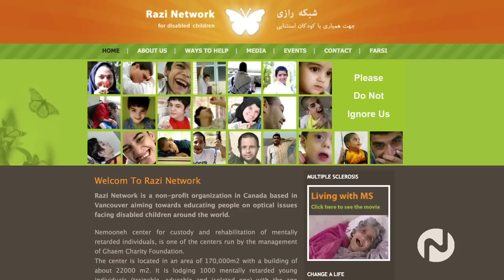City Lights - Razi Network & Shaheen FC Soccer Tournament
This is the 6th annual indoor soccer tournament. It all started in 2008 with a small tournament of 8 teams at Sentinel Secondary, and has grown in the number of participants, sponsors, and attendees every year.

Razi Network for Disabled Children is a non-profit, charity organization. Razi Network works in cooperation with the Nemooneh Care Center in Iran, responsible for providing care, rehabilitation and education for mentally disabled individuals of ages 4 to 25. Every year, Razi Network organizes annual charity indoor soccer tournaments at the NSGSC Windsor Bubble facility to raise funds to support individuals taken care of at the Nemooneh Care Center in Iran. We do have plans to extend our tournament in future years to help with other charity causes here in Vancouver.

As directors of Razi Network, this year we are joining with Shaheen FC in organizing our charity soccer tournament. Majority of the tournament's proceeds will be donated to Razi Network's charity cause, and the rest will be donated to Shaheen FC.

Shaheen FC is a north shore based soccer club that was established in 1991 by a group of committed Iranian-Canadian immigrants that were brought together by a shared passion and love for soccer -- the beautiful game. Throughout its rich history, the club has hosted many summer tournaments, namely the annual Friendship Tournament that began as a joint initiative along with the North Vancouver RCMP, that aimed to bring the North Shore youth together under the community banner to engage in a healthy physical activity and create a space that would allow them to socialize with community leaders in order to formulate and enrich valuable ties. The tournament has expanded and flourished into an annual event to include teams from all across Vancouver, and it remains firmly dedicated to its mission statement and continues to strengthen the existing bonds between the participants and community members.